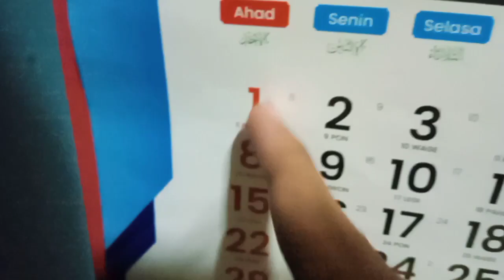VIDEO PERTAMA DI TAHUN 2023 [HAND REVEAL]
Ye a ye